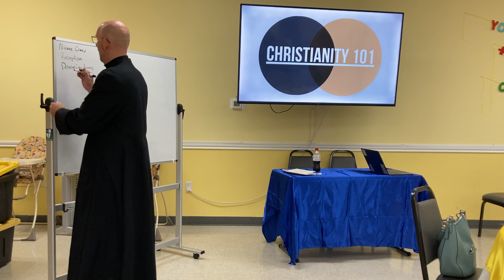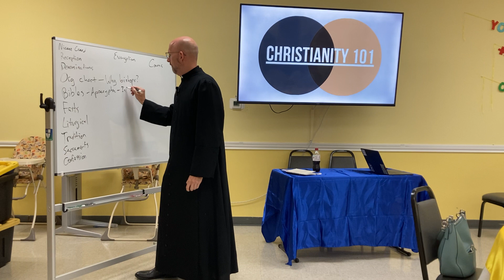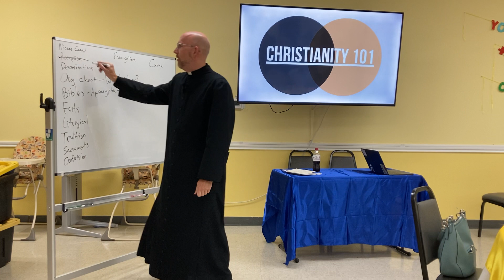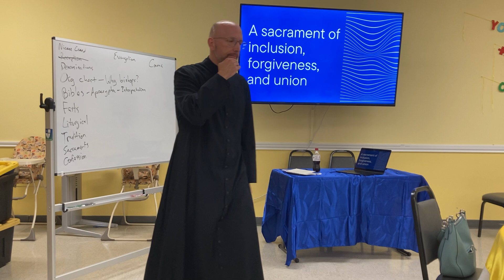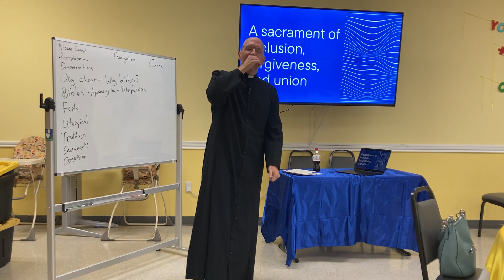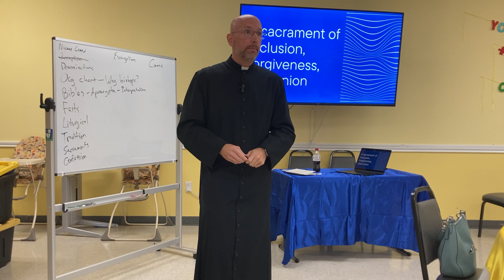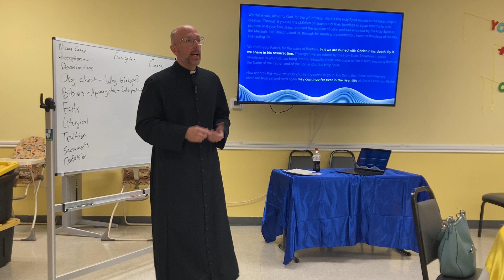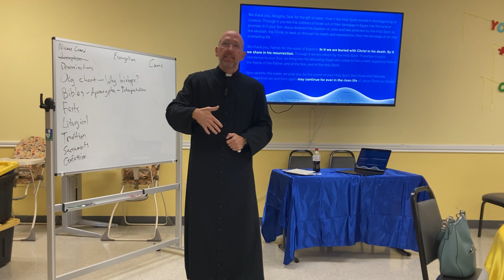What is Baptism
Alan kicks of our Christianity 101 series looking at baptism.